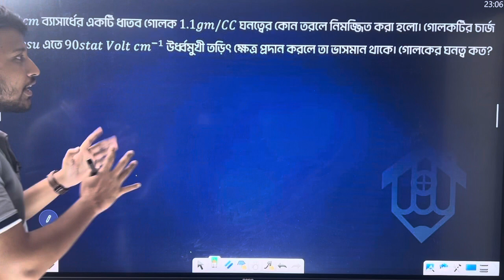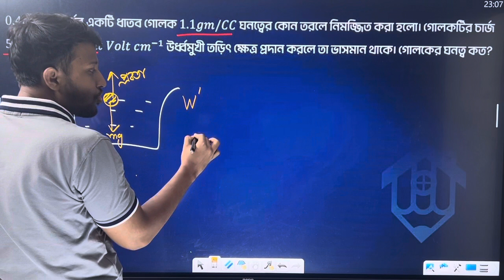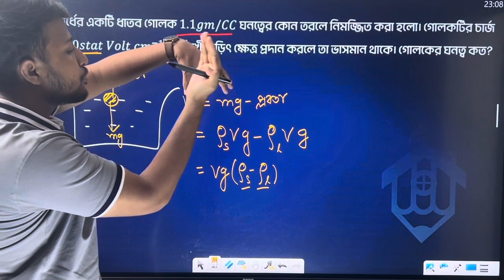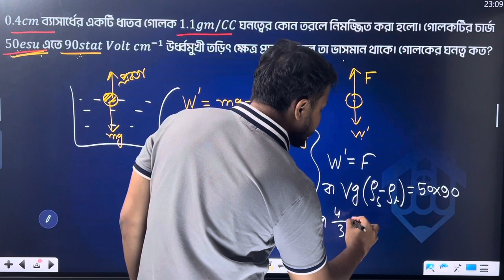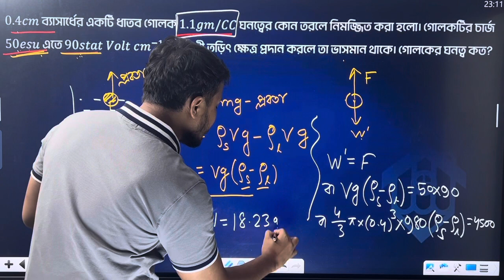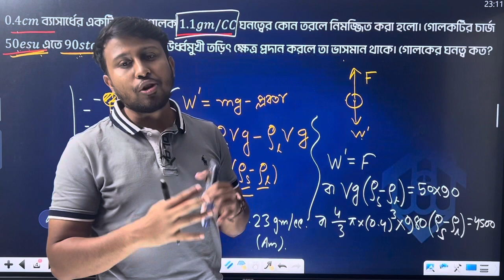ভাসমান চার্জিত গোলক দিয়ে তরলের ঘনত্ব নির্ণয় || ইঞ্জিনিয়ারিং অলিম্পিয়া-২০২৩ || PHYSICS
ভাল লাগলে শেয়ার করে দিও।